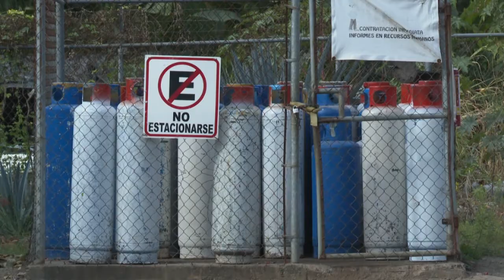¡Se pasan! Sube la 4T el gas 44 pesos en Vallarta | CPS Noticias Puerto Vallarta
Otra vez subió el precio del gas LP en Puerto Vallarta y Bahía de Banderas, ahora fue de $44.00, por lo que con esto se suman 11 semanas de aumento de este combustible en lo que va del año, es decir, el cilindro de 30 kilos estará costando $774.00 del 10 al 16 de abril.